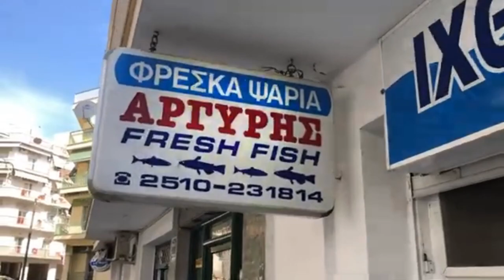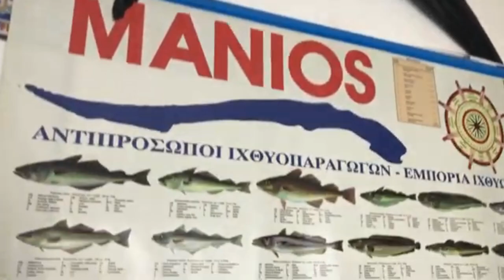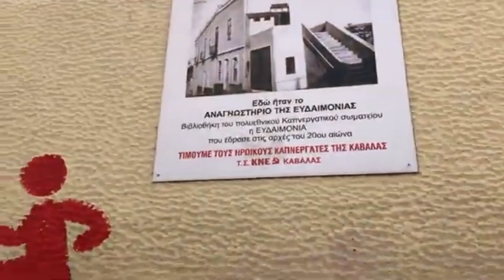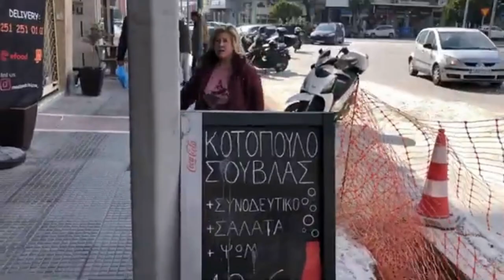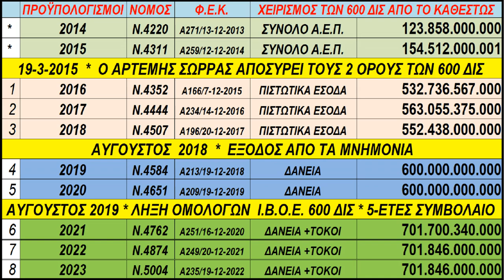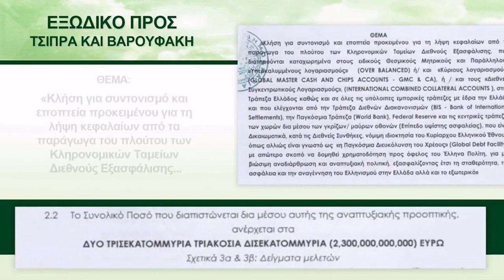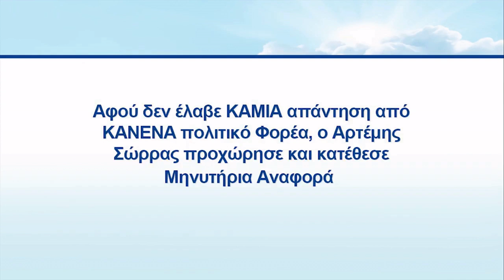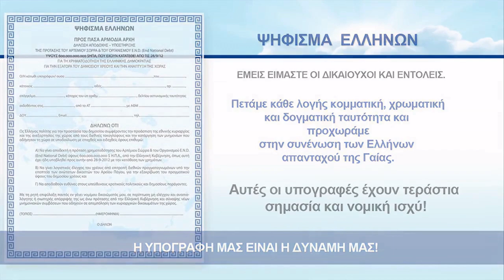ΚΑΒΑΛΑ • Ν # 192 ΔΙΑΔΡΟΜΕΣ ΜΕΣΑ ΣΤΟΝ ΑΣΤΙΚΟ ΙΣΤΟ • ΦΙΛΙΠΠΟΥ-ΚΥΠΡΟΥ ΚΑΙ ΕΡΓΑ ΣΤΗΝ ΑΒΕΡΩΦ • 18-2-2023